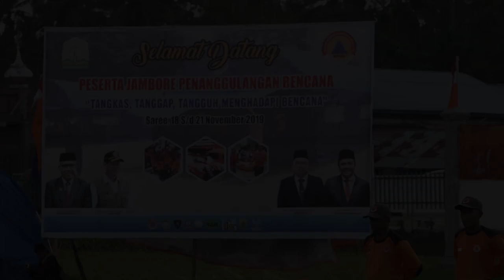Plt Gubernur Ajak Masyarakat Perkuat Langkah Mitigasi Bencana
Aceh Besar – Badan Penanggulangan Bencana Aceh (BPBA) mencatat ada sekitar 640 kejadian bencana, mulai longsor, banjir, badai hingga gempa bumi yang terjadi di Aceh sepanjang Januari hingga Oktober tahun 2019. Untuk mengantisipasi risiko kerugian hingga jatuhnya korban, Pelaksana Tugas Gubernur Aceh, Nova Iriansyah mengajak seluruh masyarakat Aceh untuk memperkuat langkah penanggulangan resiko bencana sejak dini.

“Langkah penanggulangan harus kita perkuat sejak dini. Apalagi kita tahu bencana datang tidak terduga,” kata Nova Iriansyah saat membuka Jambore Penanggulangan Bencana Aceh di Saree Aceh Besar, Selasa 19/11.